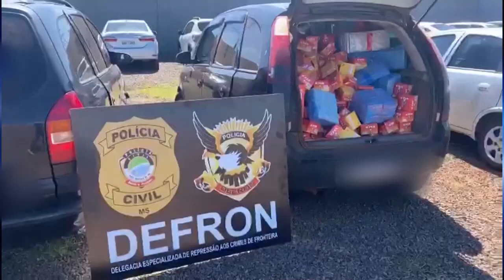Carros apreendidos em operações policiais explodiram no pátio da Defron em Dourados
Os bombeiros agiram rapidamente para evitar que o fogo chegasse aos helicópteros guardados e também bairros vizinhos.